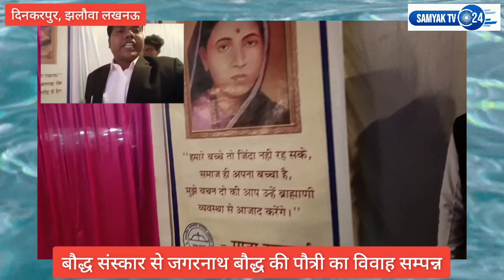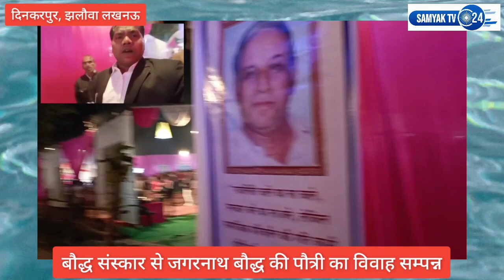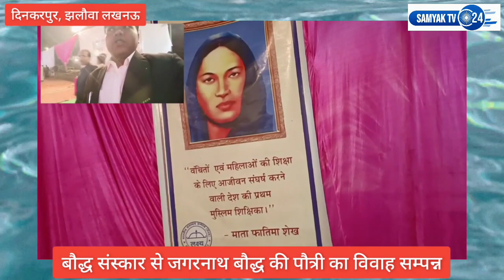बहुजन समाज के बदलते संस्कार||विवाह संस्कार मे गूँजा जय भीम का स्लोगन|रोशनी बौद्ध|दीपू बौद्ध||जगन्नाथ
बहुजन मीडिया को मजबूत करने के लिए आप हमे आर्थिक मदद कर सकते हैं ताकि हमे समाज मे काम करने के लिए हमे और मजबूती मिल सके-
Shalini Anand
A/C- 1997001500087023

follow on Facebook SMTv24 group